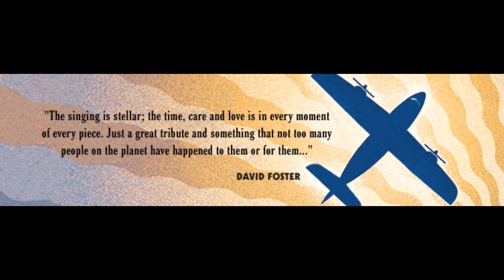Jeff Pescetto - 06. Heart To Heart (2009)